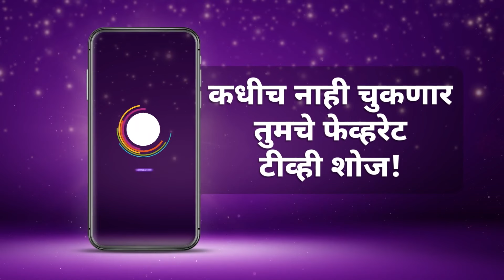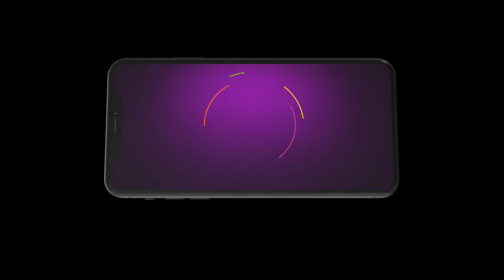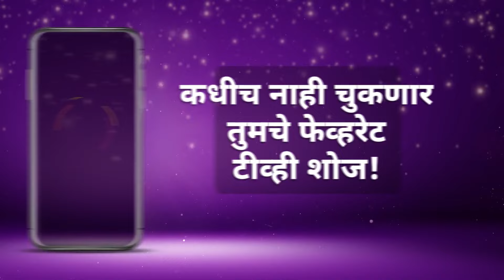Best Of Zee Marathi - Marathi TV Show - Catch Up Highlights Of The Day - 22-Jul-2024 - Zee Marathi